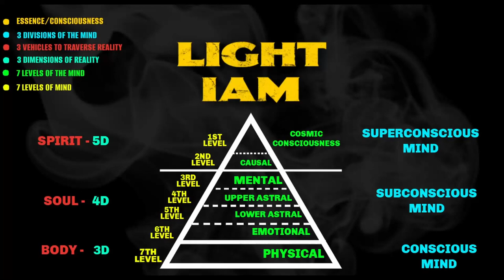Infinite Manifestation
The conscious and subconscious minds work together to manifest our physical reality. Anything is possible. The only limitations we expereince are the ones within our own minds that we create from our strong beliefs.

Along with the community, you will gain free access to plenty of resources to aid you in accelerating your spiritual evolution